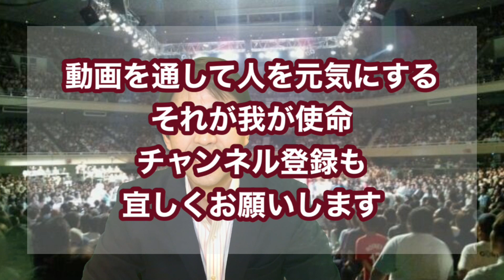合気道で試合をしませんか？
なぜ合気道には試合がないのか？自分の実力を測るには？
実戦で使える術にするためには？
その疑問に答えます。